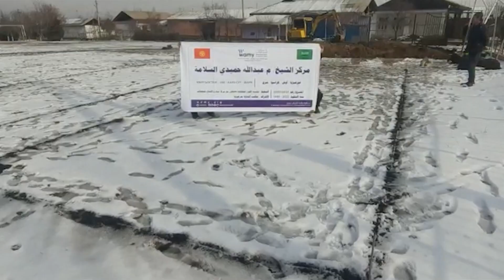مركز الشيخ/ م. عبدالله حميدي السلامة - قيرغيزيا - أوش- كراسو - شرق - 100014018